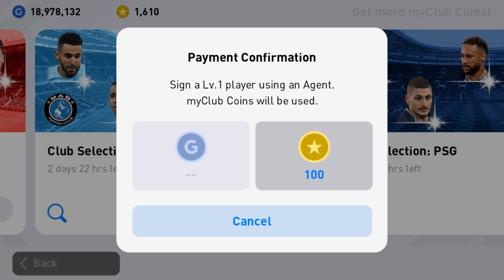FPガチャと交換FPで補強_ウイイレアプリ2021